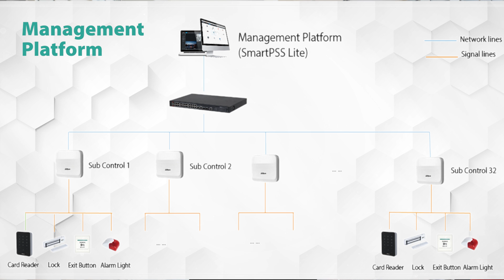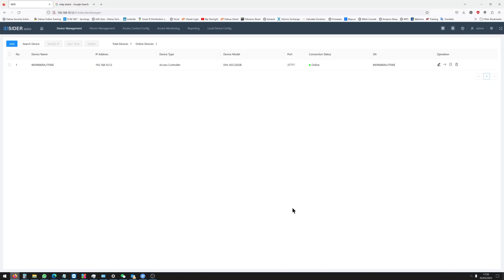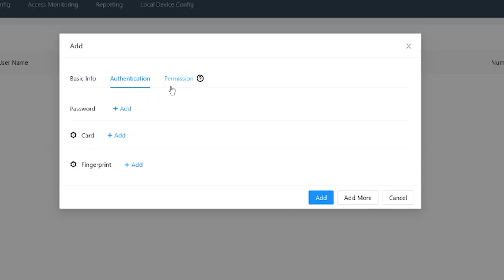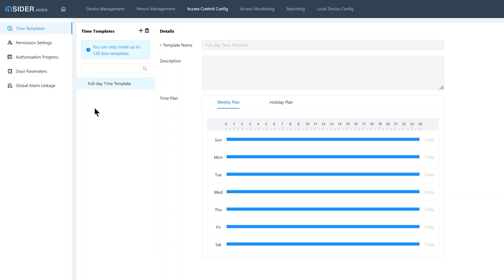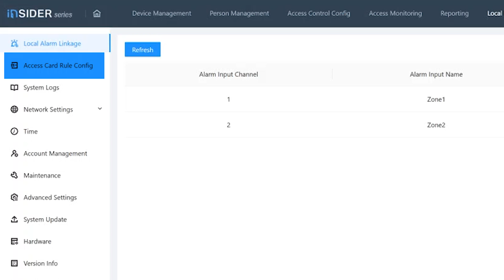Dahua Insider : Web Access Controller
The DHI-ASC3202B Web Access Controller is an efficient and reliable single-interface access control solution that can be accessed from anywhere with an internet connection.

It features two modes: the main mode and the sub mode.
The main mode allows the controller to act as the central management for all access control devices in a building or area, while the sub mode enables additional controllers to be pooled into the main controller device list and networks card readers together.

Each controller can handle up to two doors, but it can be scaled up to 40 doors as required.

The controller is powered via PoE+ (IEEE802.3at) and can be added to DMSS for remote door control. It is also ONVIF compliant, which means it can be managed by third-party readers.

If you're looking for a versatile and scalable web access controller, the DHI-ASC3202B is an excellent choice.